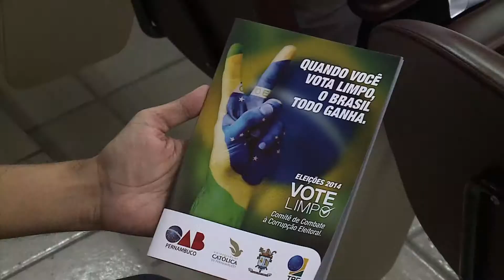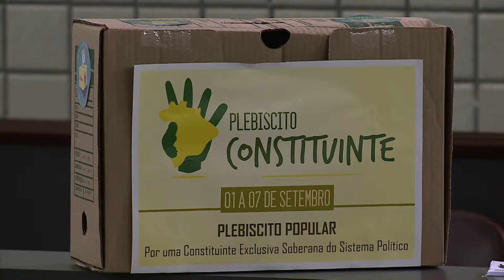Cartilha Vote Limpo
Lançamento da cartilha Vote Limpo realizada pelo Comitê de Combate à Corrupção Eleitoral formado pela OAB-PE, Unicap, Arquidiocese de Olinda e Recife e TRE.